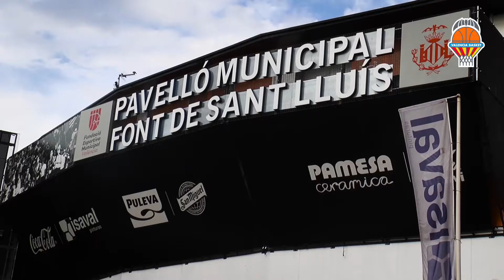Pinturas Isaval en Playoff Cuartos P1